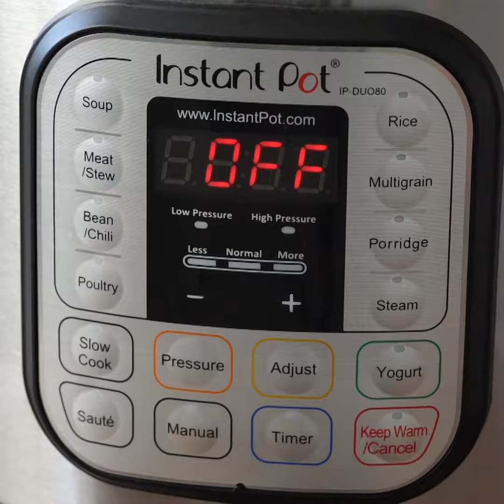Instant Pot Baby Back Ribs Recipe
Once you try these ultra tender ribs in the Instant Pot, you'll never want to waste hours smoking or grilling them again! With my signature rub seasoning these ribs are finger-licking good!

INGREDIENTS NEEDED:
1 (2.5 lb. to 3 lb.) rack of baby back pork ribs
1/4 cup brown sugar
2 tbsp chili powder
2 tsp dried parsley
1 tsp each: salt, pepper, cumin, garlic powder, onion powder
1/4 tsp cayenne pepper
1 cup water
1/2 cup apple cider vinegar
1/4 tsp liquid smoke, optional
1/2 cup bbq sauce